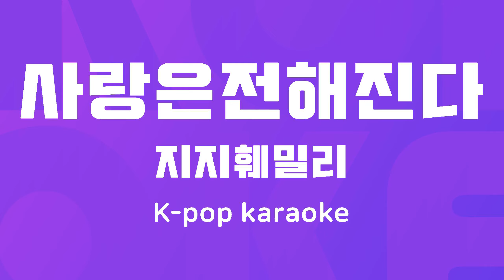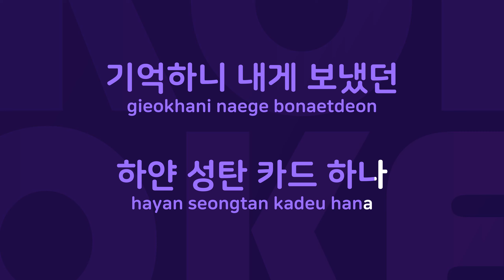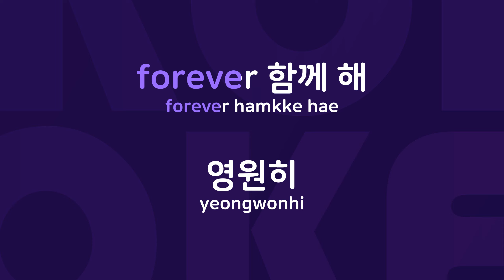사랑은전해진다 : Originally Performed By 지지훼밀리 Karaoke Verison